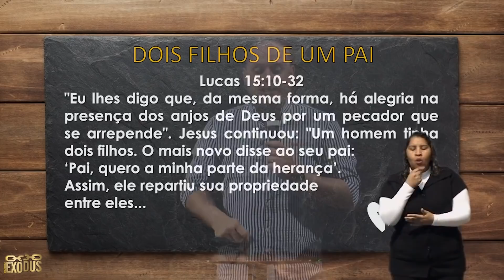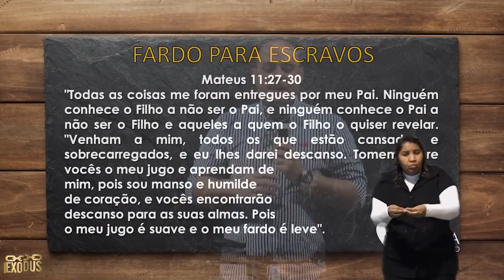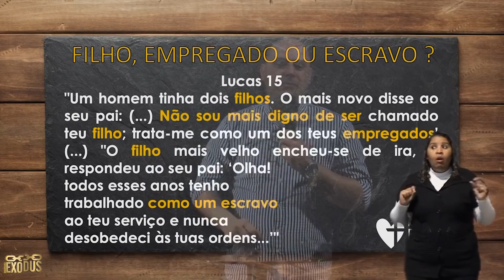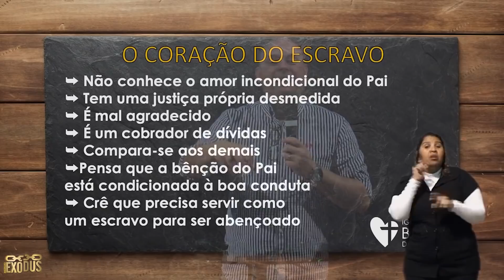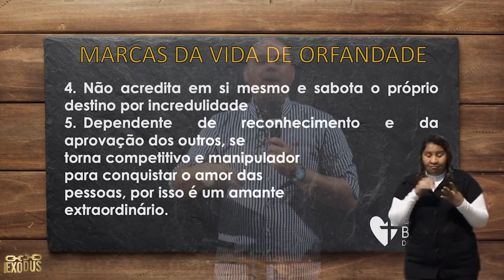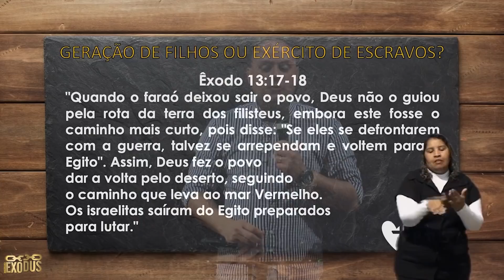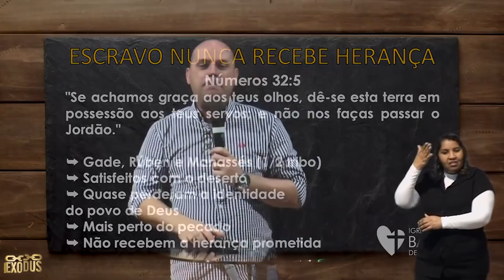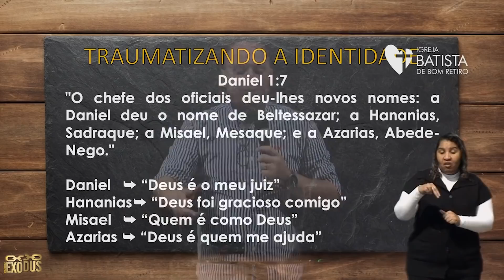Cura da Identidade Espiritual - Pr. Lôbo